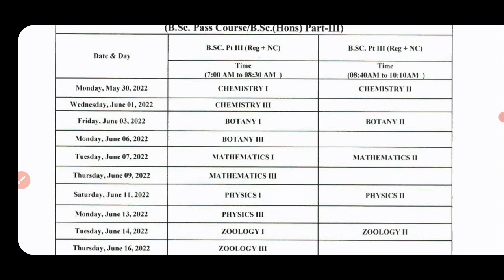RRBMU UG/PG Exam Time Table 2022 | Matsya University Exam Time Table 2022 | rrbmu exam date 2022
मत्स्य विश्विद्यालय से संबंधित स्नातक परीक्षाओं का टाइम टेबल जारी कर दिया गया है Regular+non college+ Honurs सभी का टाइम टेबल जारी कर दिया गया है
RRBMU Exam Time table 2022 |
matsya University exam time table 2022 |
rrbmu exam date 2022 | latest
RRBMU Exam Date 2022 | RRBMU Exam Form 2022 | Matsya University Exam Date 2022 |
RRBMU Result 2021

RRBMU Exam date 2022 RRBMU Exam Time table latest news
rrbmu exam pattern 2022 RRBMU Exam News today rrbmu exam form 2022 rrbmu akash goud rajasthan University RRBMU akash goud matsya University exam time table 2022
RRBMU alwar update RRBMU exam form RRBMU exam date RRBMU exam pattern RRBMU exam pattern 2022
Matsay University exam pattern kya h
Matsay University exam date kya hai
Matsay University exam form kab bhre jayenge Matsay University practical fees kb bhri jayegi
Matsay University practical kab honge Matsay University exam date kab aayega
Matsay University time table kab aayega
Matsay University exam form date kb aayegi Matsay University exam form last date